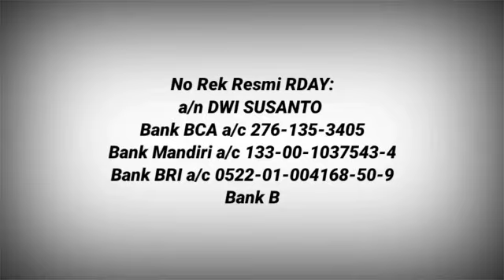RDAY PENCERAHAN, PASIEN MILITAN ( Bagian 2 )